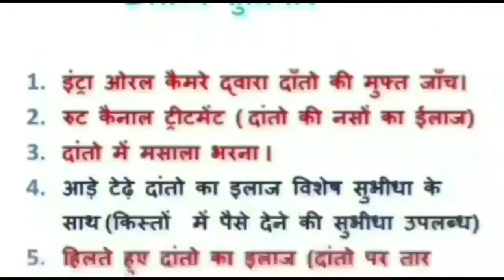damoh पारिवारिक समारोह के दौरान चर्चित विधायक रामबाई सिंह के डांस का वीडियो हो रहा जमकर वायरल